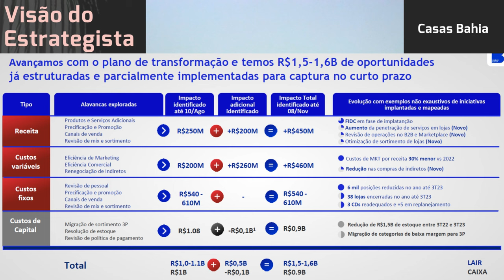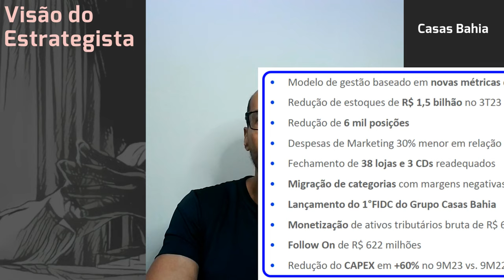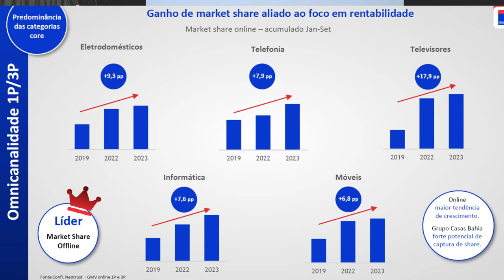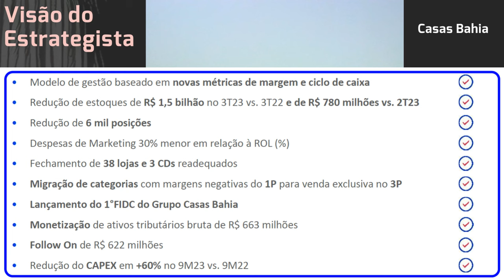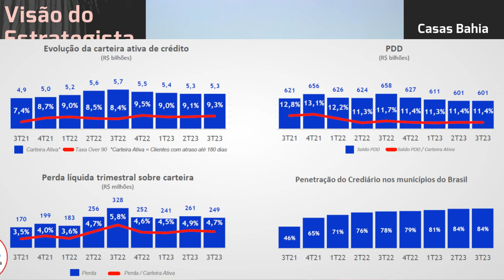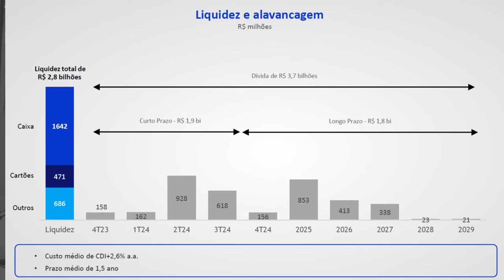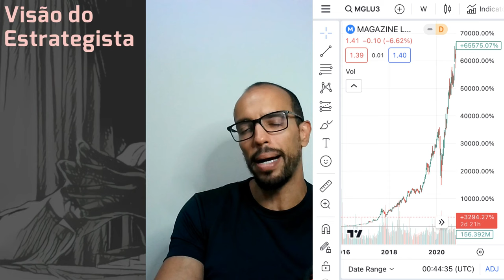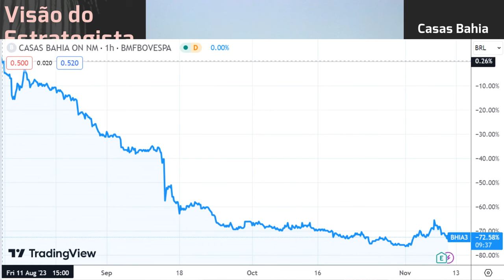09.11.2023 - Visão do Estrategista - Resultados Casas Bahia 3T23 - BHIA3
Por que participar do follow on de Casas Bahia (BHIA3) e não Ambipar (AMBP3)? - Live 238 (23/10/23)
Você acha que Casas Bahia (BHIA3) vai levar acima de 5/10 anos para dar retorno? - Live237(16/10/23)
Como você vê a mudança do preço alvo em Casas Bahia (BHIA3) por alguns bancos? - Live 237 (16/10/23)
O follow on da Casas Bahia (BHIA3) não foi precoce?  - Live 235 (02/10/23) - Visão do Estrategista
Queda do preço de Casas Bahia (BHIA3) NÃO representa a operação da empresa.  - Live 234 (25/09/23) -
BAM! Por que continuo seguro da tese do Grupo Casas Bahia (BHIA3) (antiga Via VIIA3) - Visão do Estr
Por que escolheu o follow on e não pegar Via (VIIA3) a mercado?  - Live 233 (18/09/23) - Visão do Es
Acredita que o tempo para maturação da tese de Via (VIIA3) foi ampliado? - Live 232 (11/09/23) - Vis
Se não tiver como alocar no possível follow on em Via (VIIA3), to perdendo? - Live 229 (21/08/31) -
Você vê mais valor em Via (VIIA3) hoje do que nas máximas? - Live 206 (13/03/23) - Visão do Estrateg
O que podemos esperar de varejo e da Via (VIIA3) em 2023? - Live 196 (02/01/23) - Visão do Estrategi
Com a manutenção dos juros, como fica para a Via (VIIA3) e outras? - Live 191 (28/11/22) - Visão do
Você vê possibilidade do BanQi e Envvias separarem da Via (VIIA3)? - Live 177 (22/08/22) - Visão do
O que acha da Via (VIIA3) ter parado antecipação à lojistas? - Live 170 (04/07/22) - Visão do Estrat
Por que você não vendeu Via (VIIA3) nos R$ 22,00? - Live by Warren 033 (14/05/22) - Visão do Estrate
Tem limite a queda do preço da Via (VIIA3)? - Live by Warren 024 (12/03/22) - Visão do Estrategista